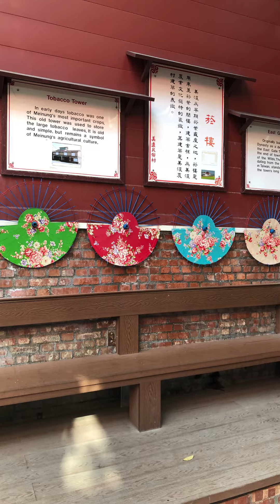BERKUNJUNG KE DESA MEINONG TAIWAN🇹🇼